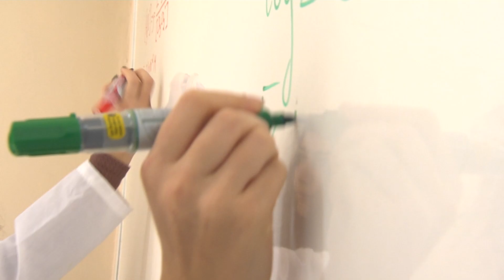Теория на малкия взрив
Науката е страст за младежите от Американския колеж, затова нека да им помогнем да осъществят проекта си за организиране на научен фестивал. Включете се в битката и гласувайте за бъдещия Мтел талант тук - talant.mtel.bg